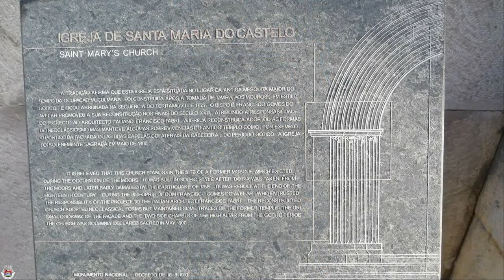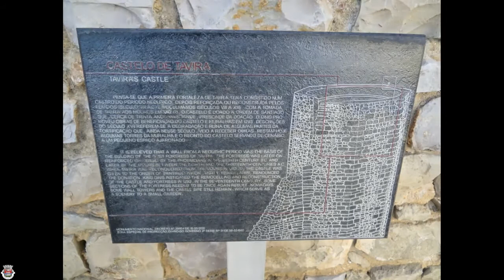Tavira, Faro District, Algarve, Portugal, Europe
Tavira is a Portuguese city and municipality, situated in the east of the Algarve on the south coast of Portugal. It is 28 kilometres (17 miles) east of Faro and 177 kilometres (110 miles) west of Seville in Spain. The Gilão River meets the Atlantic Ocean in Tavira. The population in 2011 was 26,167, in an area of 606.97 km². Tavira's origins date back to the late Bronze Age (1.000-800 BC). In the 8th century BC it became one of the first Phoenician settlements in the Iberian West. The Phoenicians created a colonial urban center here with massive walls, at least two temples, two harbours and a regular urban structure. Phoenician Tavira existed until the end of 6th Century BC, when it was destroyed by conflict. It is thought its original name was Baal Saphon, named after the Phoenician Thunder and Sea god. This name later became Balsa. After a century of being abandoned, the settlement recovered, during the urban bloom that characterised the so-called Tartessian Period, and became bigger than ever. This second urban center, Tartessian Tavira, was also abandoned by the end of the 4th Century BC. mThe main centre then moved to nearby Cerro do Cavaco, a fortified hill occupied until the time of Emperor Augustus. During the time of Caesar, the Romans created a new port, some 7 km (4 mi) from Tavira, named Balsa. Balsa became a big town, in fact much bigger than Tavira, that grew, prospered and decayed in parallel with the Roman Empire. When the Moors conquered Iberia, in the 8th Century, Balsa was already extinct as a town. Under Roman rule, Tavira was a secondary passing place on the important road between Balsa and Baesuris (today Castro Marim). The Moorish occupation of Tavira between the 8th and 13th centuries left its mark on the agriculture, architecture and culture of the area. That influence can still be seen in Tavira today with its whitewashed buildings, Moorish style doors and rooftops. Tavira Castle, two mosques and palaces were built by the Moors. The impressive seven arched "Roman bridge" is now not considered to be Roman after a recent archaeological survey, but originates from a 12th Century Moorish bridge. This was a good time economically for Tavira, which established itself an important port for sailors and fishermen. The area stayed rural until the 11th Century when Moorish Tavira (from the Arabic Tabira, "the hidden") started to grow rapidly, becoming one of the important (and independent) towns of the Algarve, then the South-Western extreme of Gharb al-Andalus (the West of Islamic Iberian territories). In 1242 Dom Paio Peres Correia took Tavira back from the Moors in a bloody conflict of retaliation after seven of his principal Knights were killed during a period of truce, the population of the town was decimated during this battle. Christians were now back in control of Tavira and though most Muslims left the town some remained in a Moorish quarter known as "Mouraria". In the 17th Century the port on its river was of considerable importance, shipping produce such as salt, dried fish and wine. Like most of the Algarve its buildings were virtually all destroyed by the earthquake of 1755. This earthquake is thought to have reached a magnitude of 9 on the Richter scale and caused extensive damage throughout the Algarve due to shockwaves and tsunamis. The earthquake is referred to as the Lisbon Earthquake due to its terrible effects on the capital city, although the epicentre was some 200 km (124 mi) west-southwest of Cape St. Vincent in the Algarve. The city has since been rebuilt with many fine 18th-century buildings along with its 37 churches. A 'Roman' (actually Moorish) bridge links the two parts of the town across the River Gilão. The church of Santa Maria do Castelo, built on the site of a Moorish mosque, holds the tombs of Dom Paio Peres Correia and his knights. The church dates from the 13th century and the clock tower has been remodeled from the original Muslim minaret. A bust of Dom Paio Perres Correia who died in 1275 can be seen on the corner of the town hall. Its original economic reliance on the fishing industry has now passed due to changed migration patterns of Tuna and further silting up of the river Gilao. The population is in the region of 25,000 inhabitants (municipality of Tavira) supporting a military base whilst the surrounding area is still fairly rural and undeveloped. This is now changing due to the demands of the tourist industry and opening of golf courses in the near vicinity.